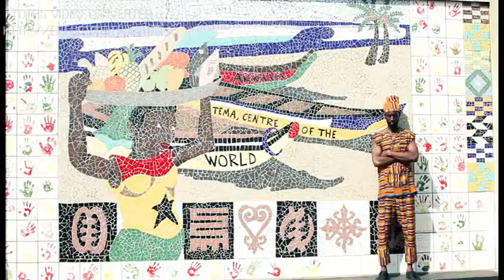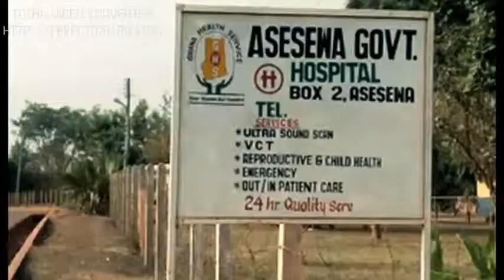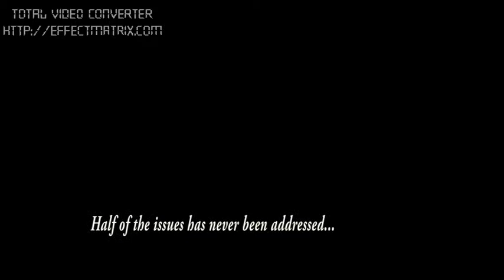Jah I Mr. President